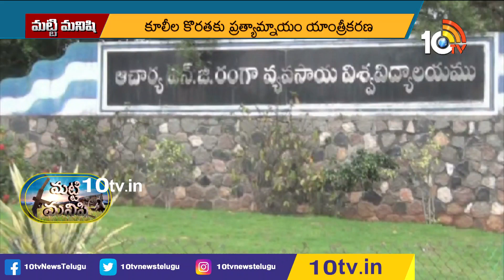వ్యవసాయంలో యంత్రపరికరాలు | Modern Machinery in Agriculture | 10TV Agri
10 Tv Agri is an Indian agricultural  24-hour youtube channel, which is owned by Spoorthi Communication Pvt ltd and is a subsidiary of 10 TV Live. The channel has been dedicated to agriculture and related sectors, which disseminates real-time inputs to farmers on new farming techniques, water conservation and organic farming among other information. In 10tv agriculture channel, you can learn about various types of farming in India like dairy farming in India, poultry farming in India, goat farming in India , organic farming in India. Agriculture in India is very traditional and you can know about agriculture technology and Indian farming methods here on the channel.